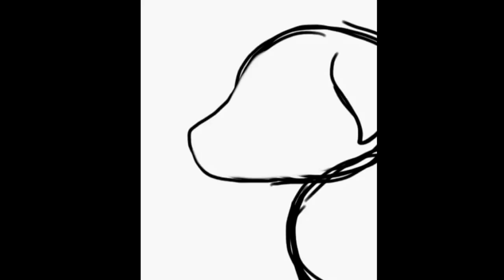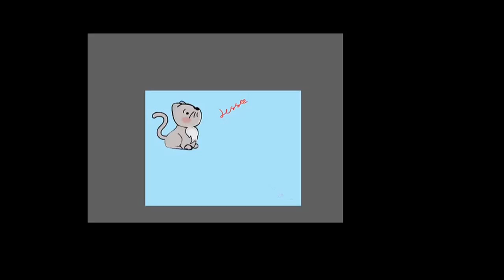A little speed drawing of a dashund (sausage dog and a little kitty :) hope you enjoy